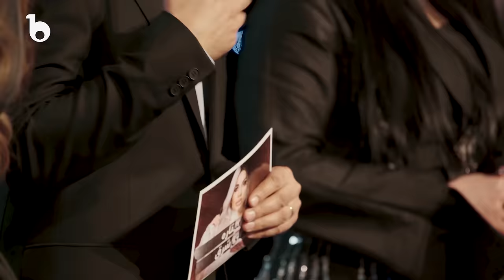Abar Setara Hai Sharq Special Show with Aryana Sayeed and Shabnam Suraya | ابرستاره های شرق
In this show, the legends, Aryana Sayeed and Shabnam Suraya shine together on the stage with TV Icon Mustafa Azizyar!
Abar Setara Hai Sharq is an entertainment/reality and stage show with the most famous Afghan and Tajik divas, Aryana Sayeed & Shabnam Suraya. The one and only Mustafa Azizyar is the host of the show in Tashkent. This show is full of fun and the best songs of both artists and a duet of two superstars for the very first time.

Producers: Hasib Sayed, Mustafa Azizyar
Host: Mustafa Azizyar
Director: Shuxrat Mavlonov
Sound Post: Ahmad Kaihan
Floor Manager: Nabiullah Fawad
Post Production: Ali Hossaini
Production Coordinator: Tamana Akbari
Creative Unit: Bilal Ahmad, Abdul Waris Azimi, Majid, Vuk Ristivojevic, Pooria Tavakoli, Mohammad Ramin Noori
Digital & Broadcast Unit: Ali Hossaini, Samiullah Amiry, Najeem Alokozai
Scriptwriter: Aman Poyamak
Executive Producer: Barbud Music
Special thanks to Aryana Sayeed, Shabnam Suraya, Roya Nadi & Hasib Sayed!

SONGS:
- Melodic Duet - Aryana Sayeed and Shabnam Suraya
- Gunahe Zeba - Aryana Sayeed
- Khiyali Janana - Shabnam Surayo
- Aryana Sayeed - Labkhand Bezan
- Dostat Medaram - Shabnam Suraya
- Babak Dandan - Aryana Sayeed
- Qurghani Bacha - Shabnam Surayo
- Ishq - Shabnam - Surayo

Abar Setara Hai Sharq - Barbud Music Special Show with Aryana Sayeed and Shabnam Surayo
ویژه برنامه ابر ستاره های شرق با آریانا سغید و شبنم ثریا در باربد میوزیک